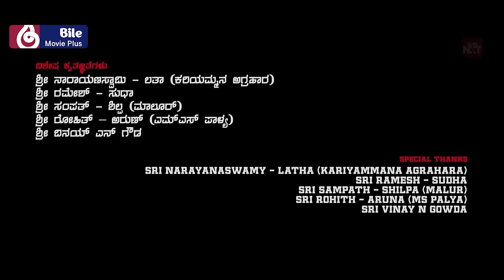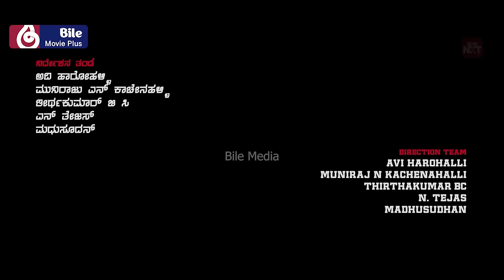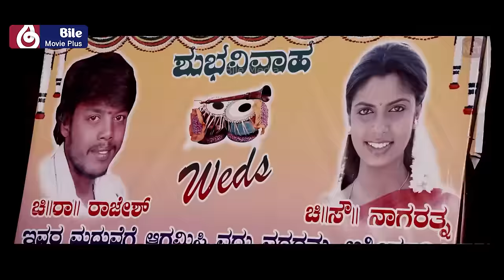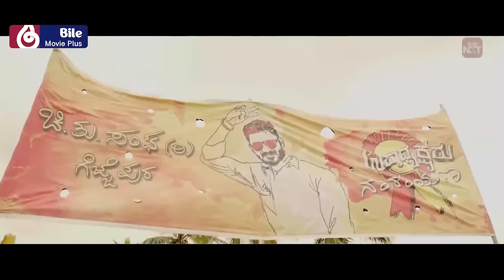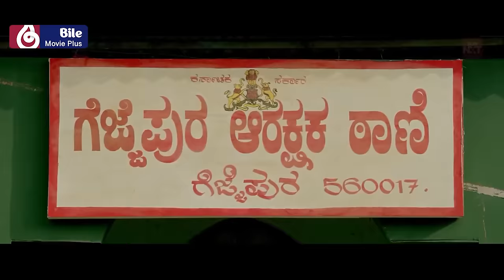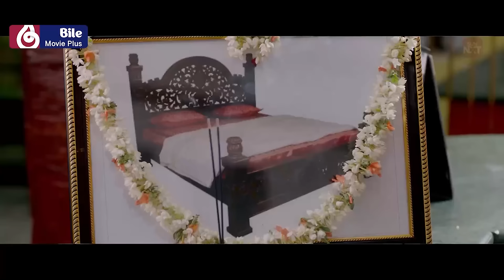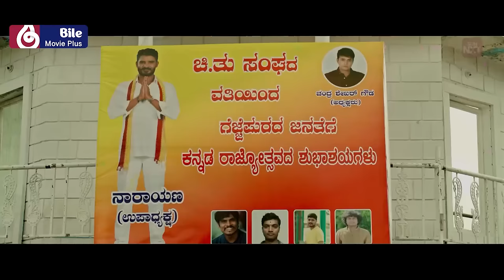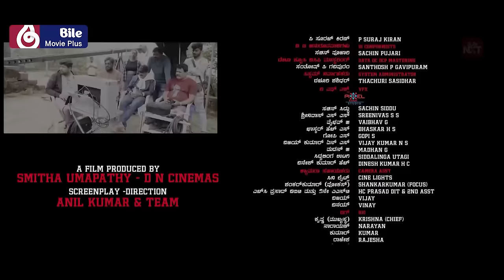HINDI AF SOMALI JACEYL IYO DAGAAL ʰᵈ 2024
@SomaliFilm. @Hindi af somali

upadhyaksha 2024 Af Somali
𝗔𝗰𝘁𝗶𝗼𝗻 / 𝗖𝗼𝗺𝗲𝗱𝘆

𝗟𝗶𝗸𝗲 𝗦𝗮𝗮𝗿
𝗦𝗵𝗮𝗿𝗲 𝗗𝗵𝗲𝗵

𝘁𝗵𝗻𝗸𝘀 𝗳𝗮𝗻𝘀
film Hindi Af Somalidagaal
hindi Af Somali